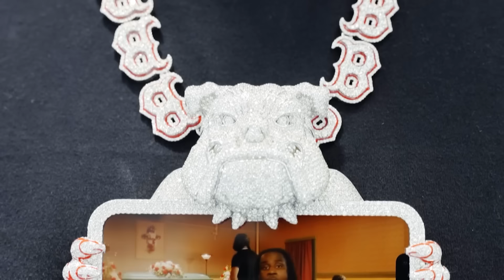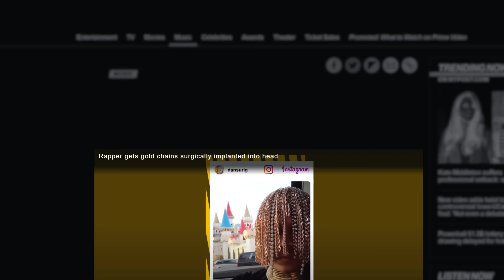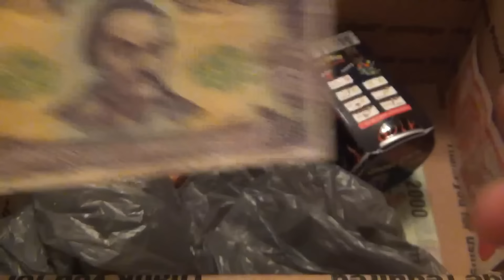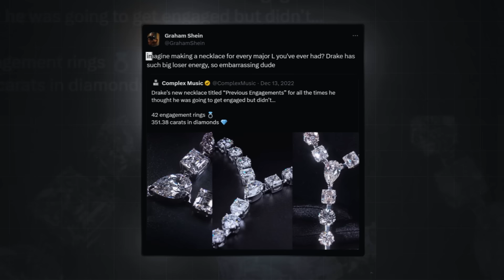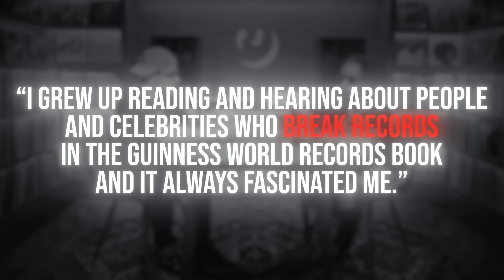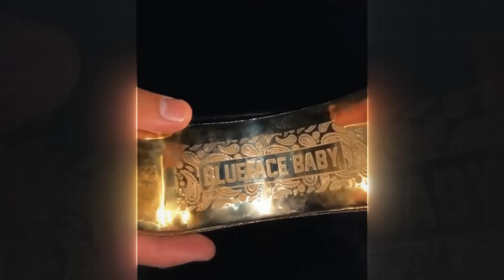CRAZIEST Chains Rappers Own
There's a chain that lost a rapper over 12 million dollars, another rapper’s chain, can actually drive! There’s even a rapper who turned his hair into chains... Every. Single. chain. in this video. is crazy!